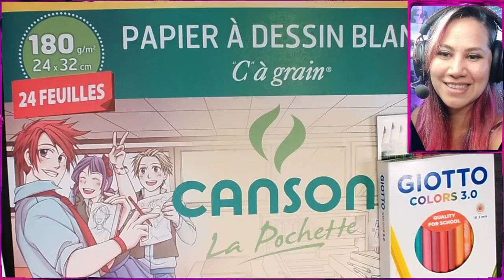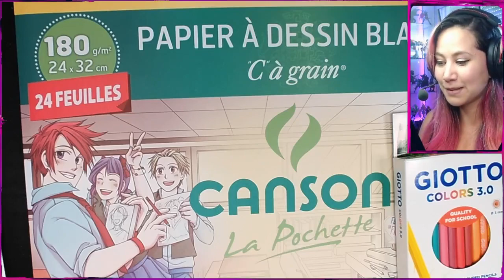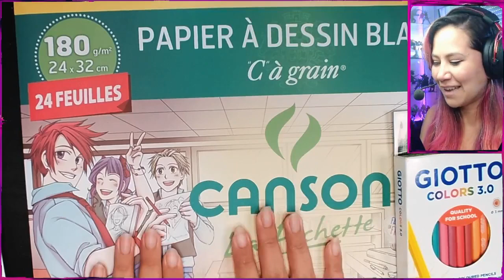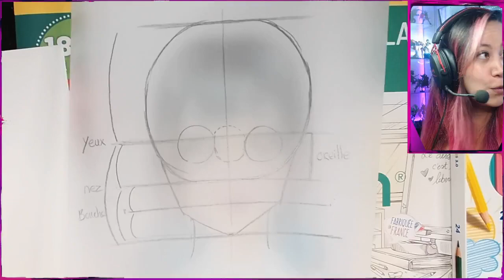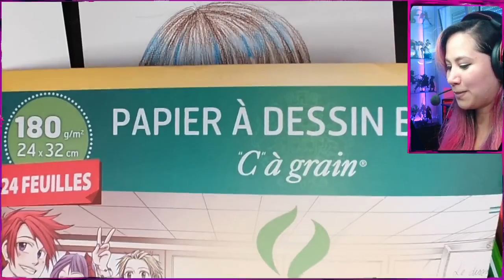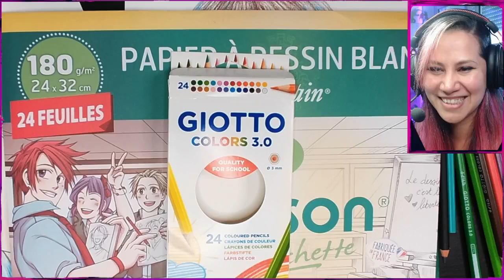Dessiner un visage à la façon Manga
Participez à cet atelier gratuit, animé par Virginie Siveton sur notre page Facebook. L’objectif de cet atelier est d’apprendre les proportions inhérentes aux style Manga. D’après les premières esquisses, basées sur des formes géométriques, Virginie abordera les spécificités du visage féminin. Elle réalisera un visage de face : positionnement des yeux, du nez, de la bouche, des oreilles ainsi que la chevelure. La mise en couleur au crayon permettra de mettre en avant les volumes et l’éclairage tout en jouant avec des teintes plus colorées. Papier utilisé : La pochette Canson "C" à Grain 180g